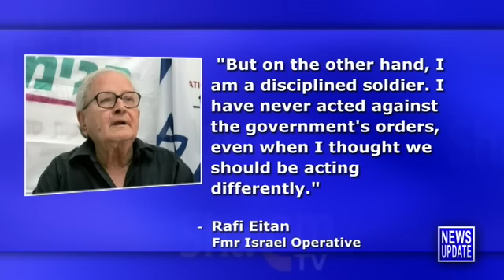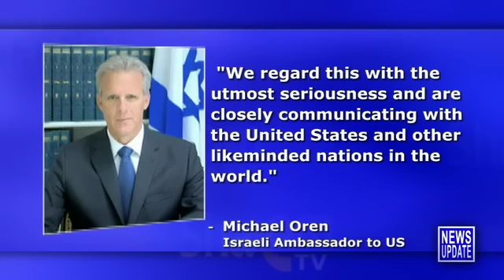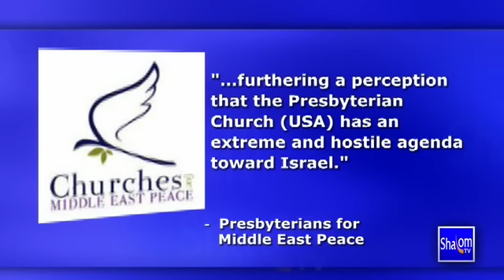Shalom TV Daily News 11/9/12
Shalom TV Daily News with Teisha Bader - November 9, 2012